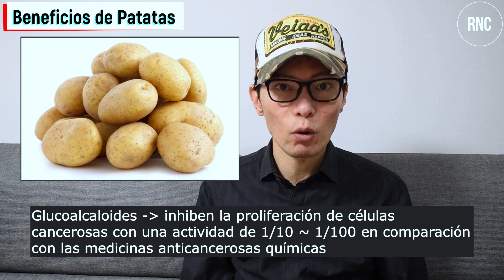Esta es la Mejor Receta para Curar y Prevenir el Cáncer | Comida Anticancerígena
En el video de hoy compartiremos con Uds. una receta de comida que es efectiva para prevenir y curar el cáncer, usando 2 ingredientes principales; patatas y tomates cereza.

🎬Videos Relacionados